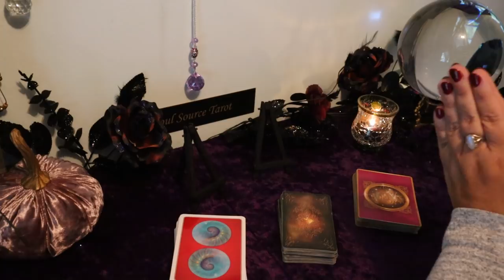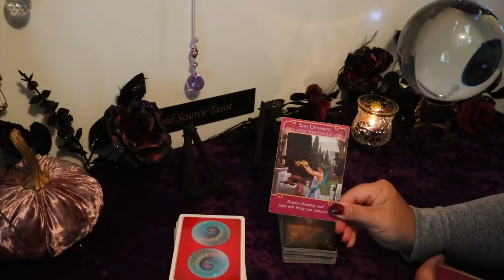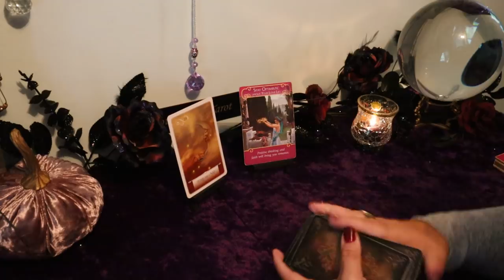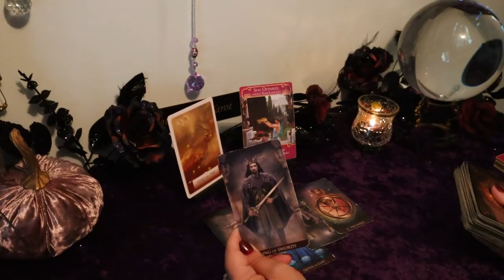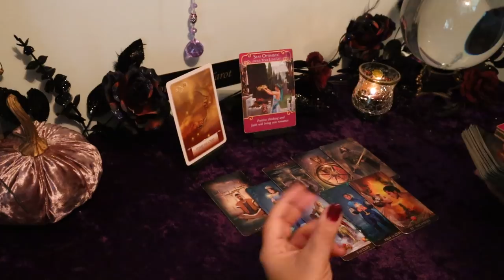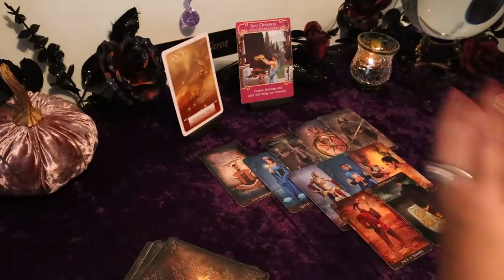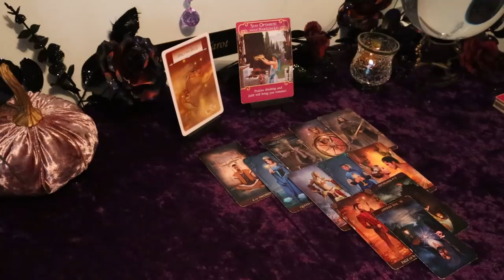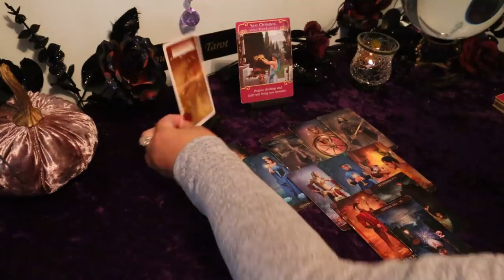Taurus October 2019..Spiritual Connection Rushing in..Nap Time is Over..Taurus Tarot Reading October